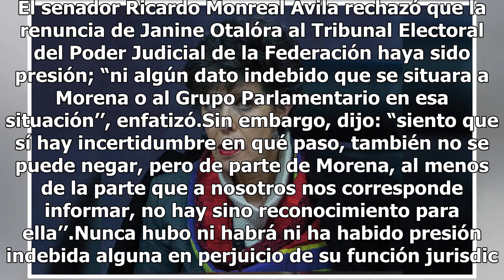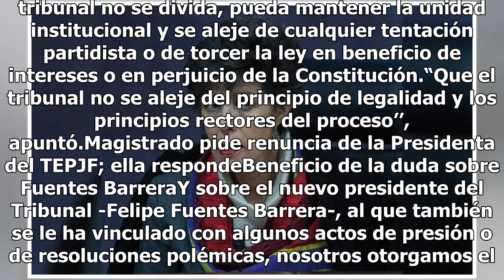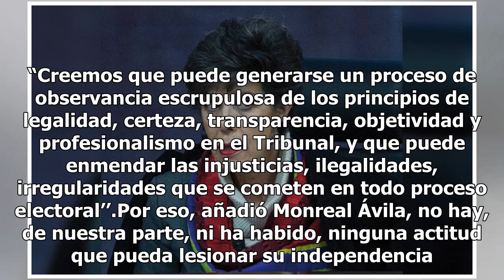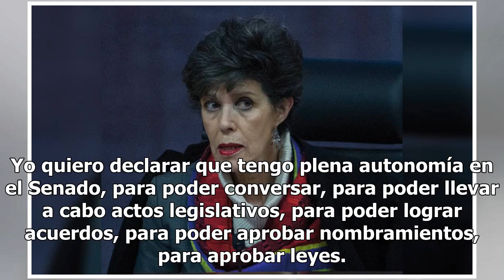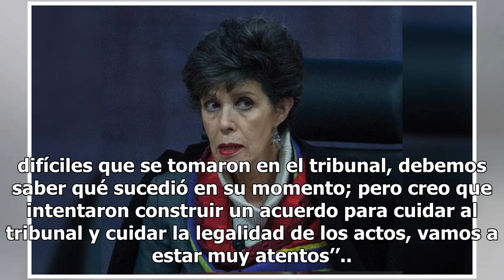Monreal descarta presión de Morena en renuncia de Janine Otálora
El senador Ricardo Monreal Ávila rechazó que la renuncia de Janine Otalóra al Tribunal Electoral del Poder Judicial de la Federación haya sido presión; “ni algún dato indebido que se situara a Morena o al Grupo Parlamentario en esa situación’’, enfatizó.Sin embargo, dijo: “siento que sí hay incertid...